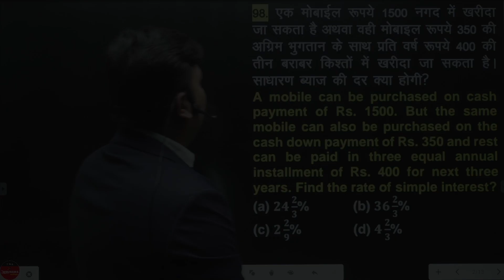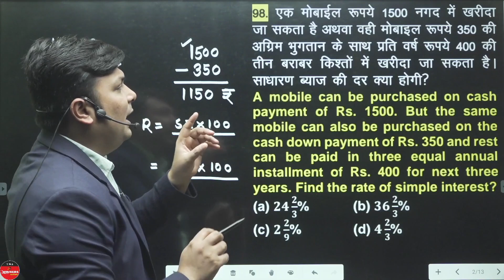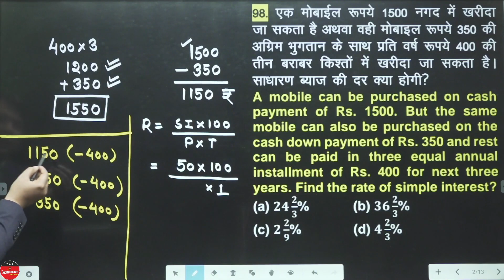SIMPLE INTEREST Chapter | Question No.98 | SIMPLE INTEREST by Aditya Sir | Maths by Aditya Sir